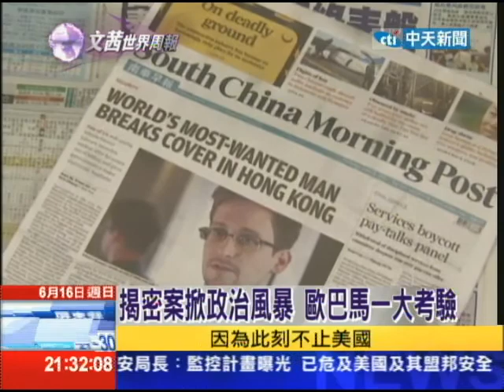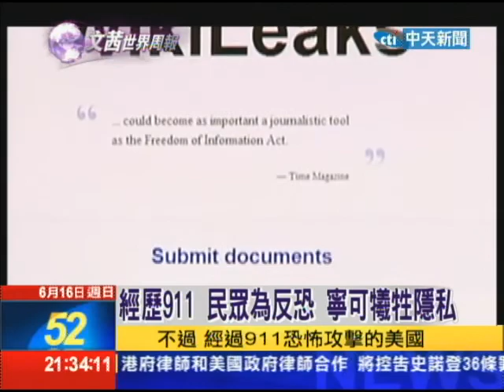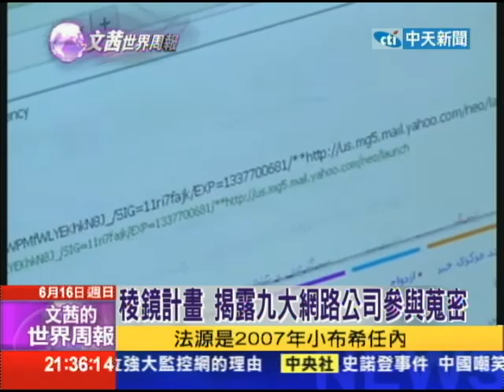2013.06.16文茜世界周報／揭密案掀政治風暴 毆巴馬一大考驗